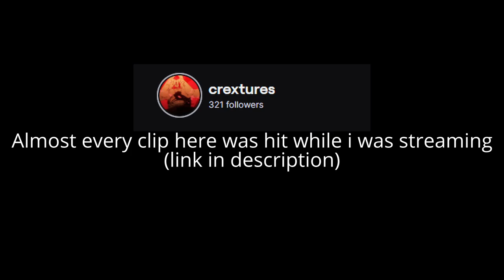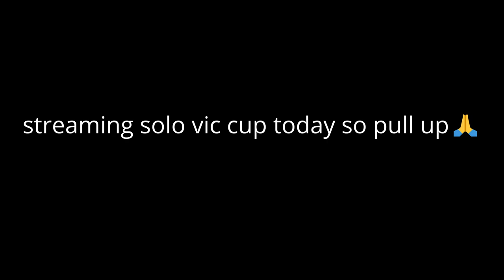I Bully Streamers💀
Comment "ooh ooh aah aah" if you like chicken nuggets or want to feel the touch of a woman😪.

I post fortnite content frequently and stream almost daily, A follow to my twitch and a sub would be really appreciated.

Tags Ignore:
NEW* BEST Keyboard + Mouse Settings + Sensitivity (PC FORTNITE Chapter 5 Season 3) AIMBOT SETTINGS

The NEWEST BEST Keyboard and Mouse Settings for the New Fortnite Season Chapter 5 Season 1
Og fortnite
best fortnite settings season 1 keyboard and mouse, best fortnite settings season 1, best fortnite keyboard and mouse chapter 5 season 1, best fortnite mouse and keyboard settings season 1,